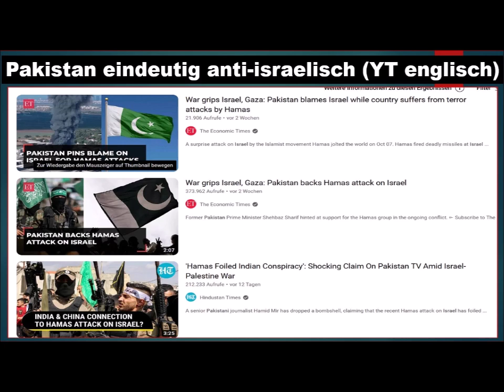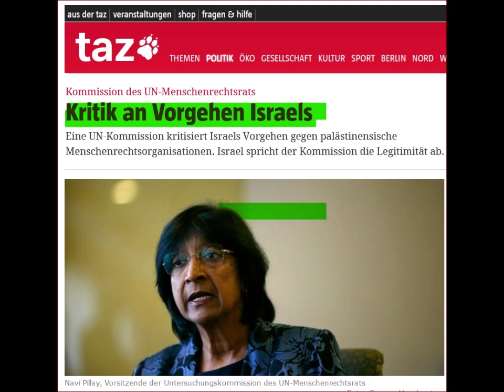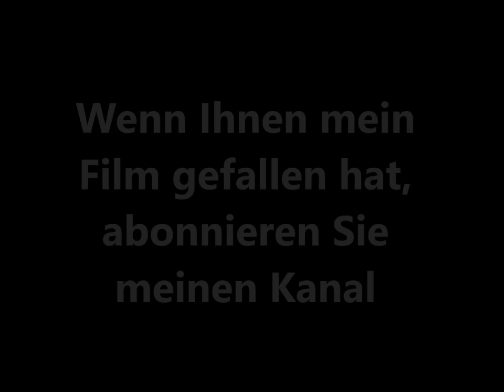Atommacht Pakistan und der Gaza-Konflikt: Könnte Islamabad Israel bedrohen?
Es wird immer von der Bedrohung Israels durch den Iran gesprochen,  Pakistan wird ausgelassen. Dabei ist dort der Hass auf den Judenstaat nicht minder extrem. Vorstellbar wäre, daß bei einem "Präventivschlag" auf den Iran Pakistan sich auf seiner Seite schlägt. Deutschsprachige Quellen zu diesem Thema sind rar. Einige gefundenen ermöglichten den Kurzfilm.